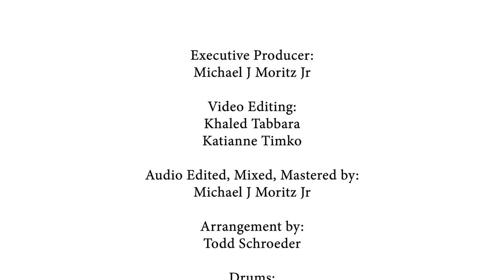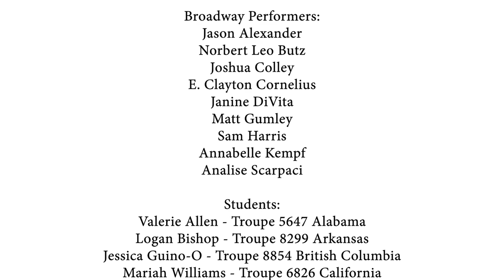Thespian Virtual Choir "This Is Me"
We dare you not to smile. All-star Thespians from across the globe come together virtually to perform "This Is Me" from The Greatest Showman, kicking off the first-ever Virtual International Thespian Festival. Our virtual choir features 90 students from 38 states and 3 countries, plus Broadway performers Jason Alexander, Norbert Leo Butz, Joshua Colley, E. Clayton Cornelius, Janine DiVita, Matt Gumley, Sam Harris, Annabelle Kempf, Analise Scarpaci.

*Additional student credit: Ayomide (Ayo) Oloyede, Brookstone School, Troupe 2936, Columbus, GA